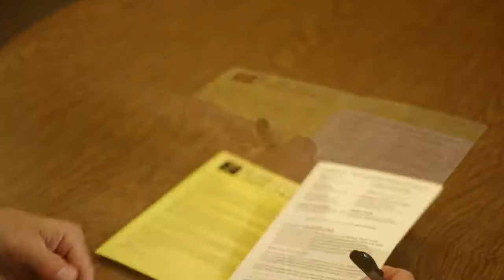March 4, 2018 - Rehab Addict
This morning we began our March sermon series called "Fixer Upper"! Throughout the month we are looking at relationships - specifically some of the relationships we have that could use some work! Our sermon title today is called "Rehab Addict". This popular show aims to bring houses back to the way they were intended when they were originally constructed! Along the same lines, some of our relationships need to be restored, while others we may need to move on from! At the end of the day, God is in the rehab business and we are proof of that!